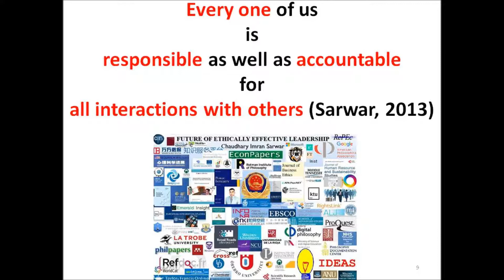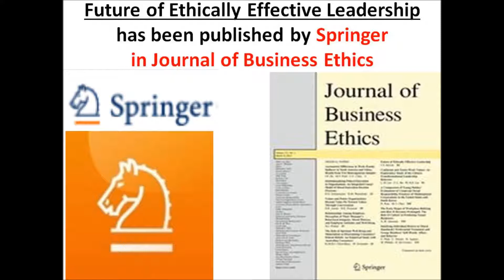Saudi Aramco plans to spend $300 billion over 10 years in upstream oil and gas CEO